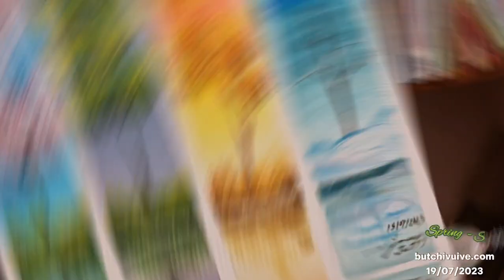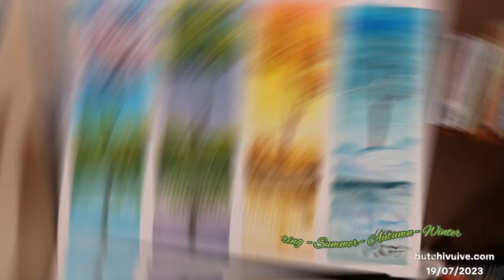Four seasons- butchivuive